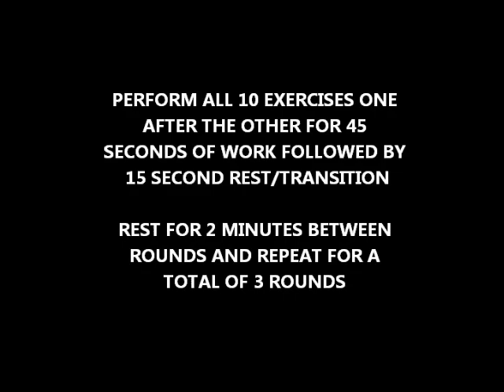MMA CIRCUIT WORKOUT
MMA circuit workout that focuses on building your overall strength and conditioning. This MMA circuit workout is 10-exercise strength and conditioning workout that focuses on conditioning, cardio, explosiveness power, strength, muscular endurance, plyometrics, core and abs strength

Awesome 10 exercise workout that focuses on conditioning, cardio, explosiveness, strength, muscular endurance, plyometrics, core and ab strength, lower body, power.

Perform one set of each exercise in succession. Each exercise is timed for 45 seconds. You will do as many reps as you can, in that duration, then move on to the next exercise.You get 15 seconds to transition between stations, and then move onto the next exercise.

Take 2 minute break and finish 3 rounds

1. ALTERNATE KETTLEBELL CLEANS (do not break you wrist like I did during your cleans - keep them straight - I had wrist problems)
2. DIVE BOMBERS
3. ADVANCED TUCK JUMPS - ARMS FOLDED ON CHEST
4. AB SCISSORS
5. DUMBBELL CLEAN AND PRESS
6. SIDE LUNGES
7. SWISS/STABILITY BALL AB ROLL UPS
8. MEDICINE BALL SLAMS
9. RUN AND GUN WITH SPRAWL
10.BOSU BALL ALTERNATE KNEE STRIKES

PRODUCTS
INCREASE YOUR VERTICAL IN 6 WEEKS WITH FUNK JUMP TRAINING PROGRAM